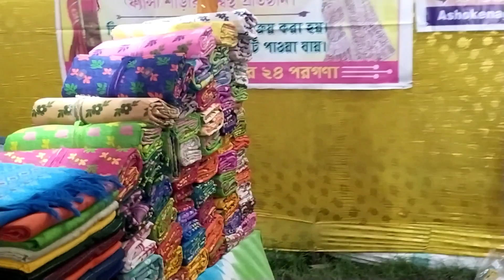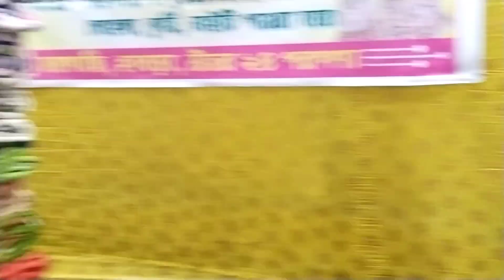West Bengal exhibition tamil, மே.வங்கத்து கண்காட்சி # கொல்கத்தா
மேற்கு வங்காளத்தில் நடைபெற்ற கண்காட்சி
இடம்: ஹாப்ரா